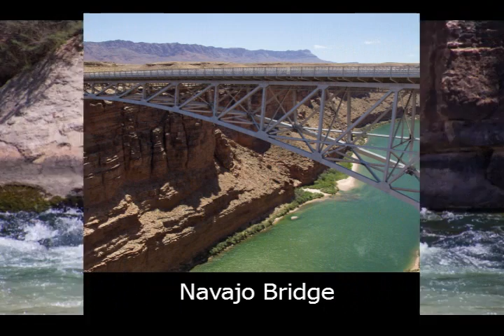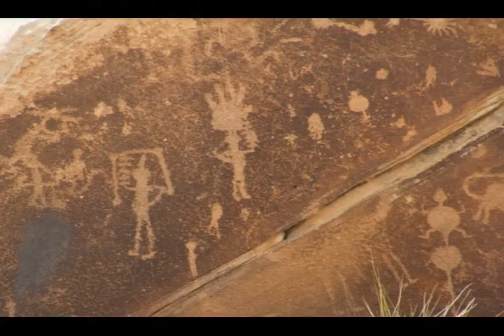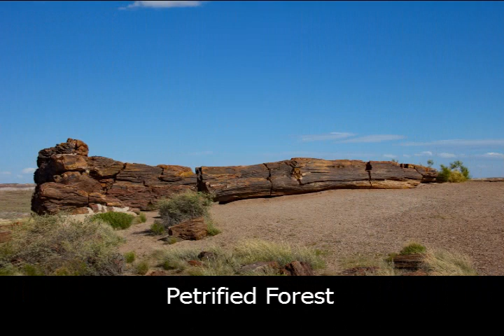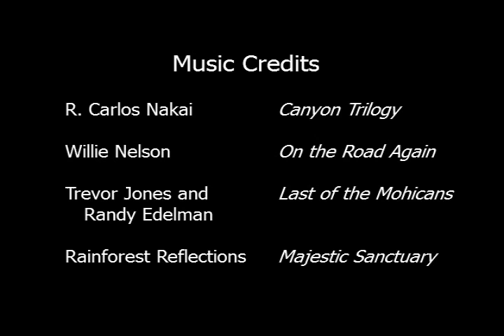Globetrotter in Arizona 2017